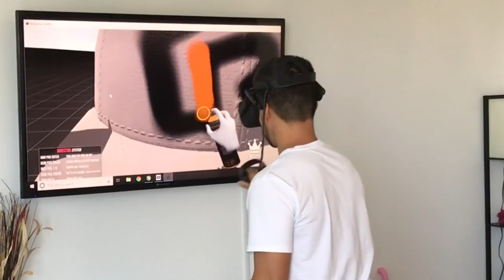Virtual Reality Graffiti - illuminaries + RoveBrand.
Beats by @BukueOne